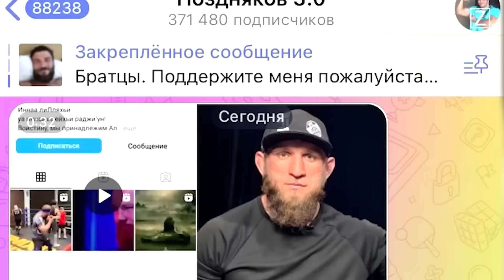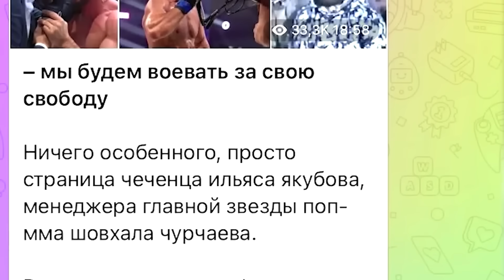ИЛЬЯСА ЯКУБОВА ЗАКАЗАЛИ ! СЯДЕТ НА 7 ЛЕТ ?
- Ильяс Якубов гниет от химии. Видео на фитнес канале

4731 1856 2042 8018 - Карта Приват банк